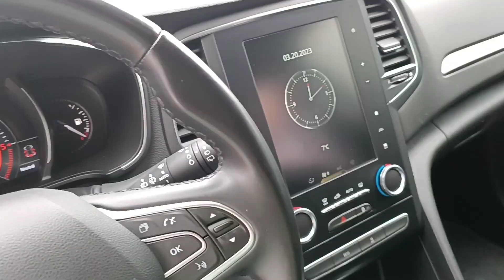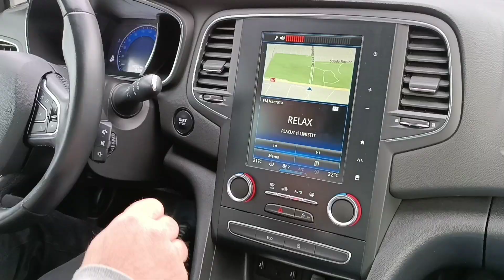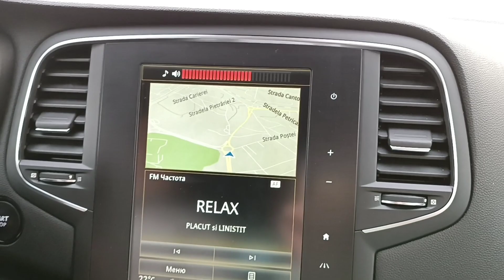încă o dorință împlinită/masina noua/20 martie 2023